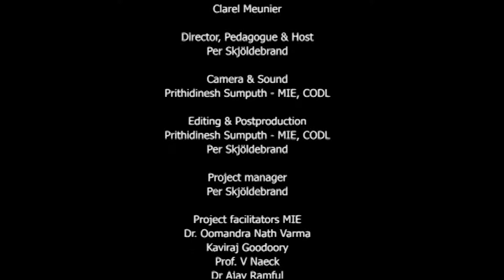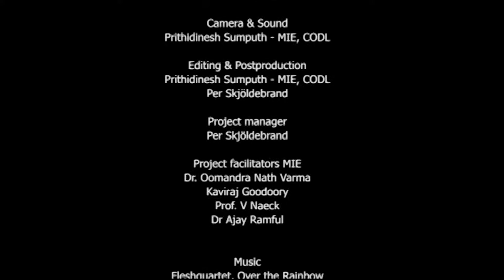2 Trust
Trust is a corner stone in human development and the base in all education. Building trust through drama is done by affirmation and to create a feeling that you are a part of the whole.